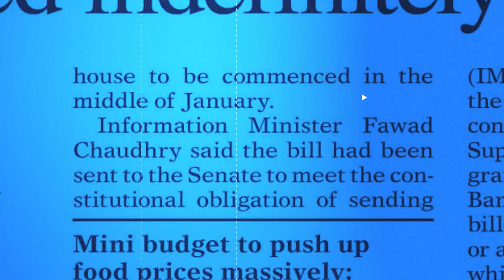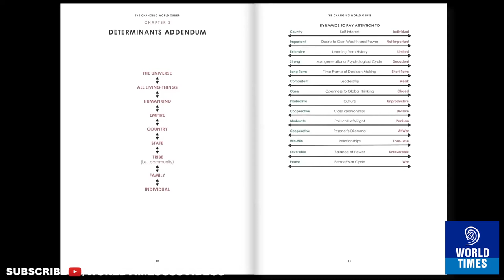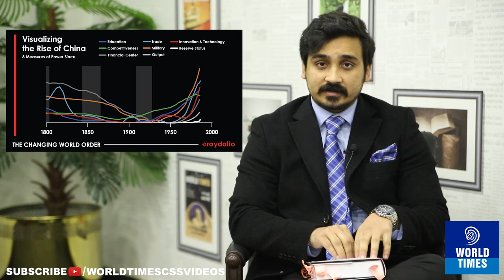The Changing World Order | Book in Five Minutes | Osama Rizvi | Ep 08 | World Times Institute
Osama Rizvi explains why should you read Changing World Order by Ray Dalio.

It offers amazing frameworks to make sense of global and domestic issues.

It gives an overview of US - China tussle.

It provides an insightful analysis of history.